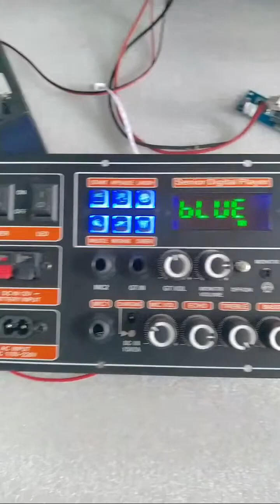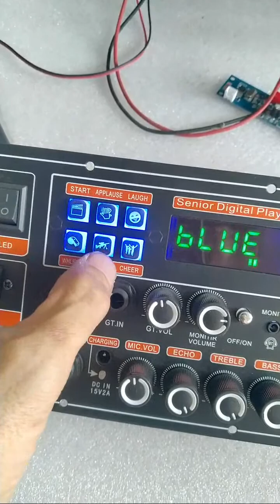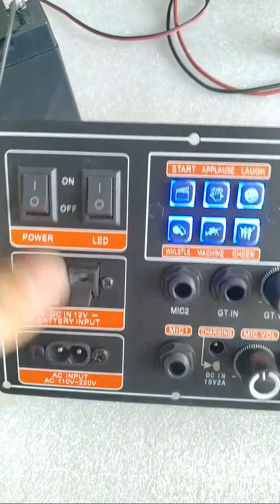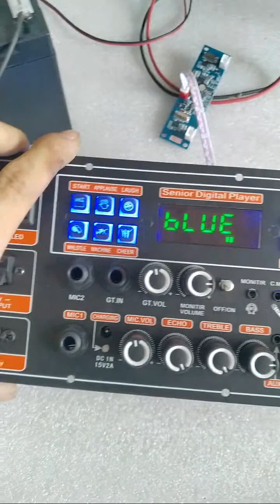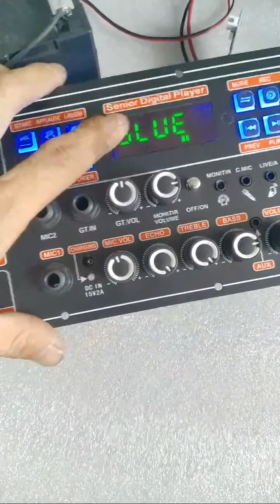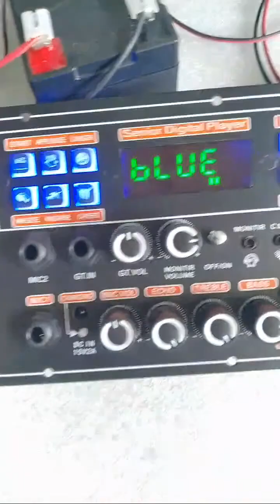MẠCH LOA KÉO MD9840 150W LIVESTREAM NGUỒN XUNG DSP LẬP TRÌNH CHỐNG HÚ LOA KÉO 4 TẤC ĐƠN - 3 TẤC ĐÔI